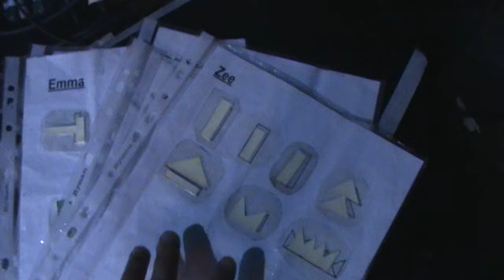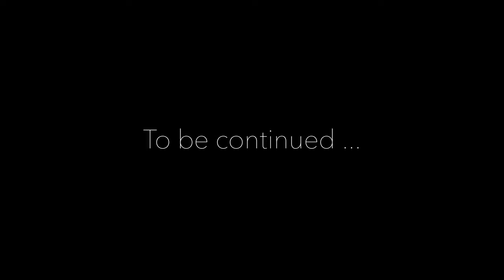Hofesh Shechter company Canada Tour - episode 1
October/November 2022 Hofesh Shechter Company touring Canada.
25 days/ 4 cities/ 11 shows.
I always wanted to film the daily life on tour, of my colleagues and friends, of the company hofesh Shechter , without really knowing where to start.
So I decided to film our daily lives during this month of touring in Canada, giving you a glimpse of our life on tour. And to highlight this magnificent team of artists.
Octobre - Novembre 2022 la Cie Hofesh Shechter en tournée au Canada.
25 jours / 4 villes / 11 shows.
J’ai toujours eu envie de filmer notre quotidien en tournée, sans savoir vraiment par où commencer. Je me suis lancé a l’occasion de la tournée au Canada, vous offrant ainsi un aperçu de notre vie, avec mes collègues et ami.e.s de la Compagnie Hofesh Shechter. Il s’agit surtout de mettre en lumière cette magnifique équipe d’artistes, inspirant.e.s au quotidien. J’espère que cela vous plaira !

Big thank you to the Hofesh Shechter Cie and all members presente during the tour :
Hofesh Shechter - Artistic Director
Colette Hansford - Executive Producer
Bruno Guillore - Associate Artistic Director
Becca Moore - Tour Manager
Paul Froy - Technical Manager
Andrej Gubanov  - Re-Lighter
Tom Penny - Sound Technician
Leon Smith - Stage Manager
And the dancers : Yeji Kim, Juliette Valerio, Rachel Fallon, Mickael Frappat, Fred Despierre, Emma Farnell-Watson, Zunnur Sazali, Natalia Gabrielczyk and Charles Heinrich.